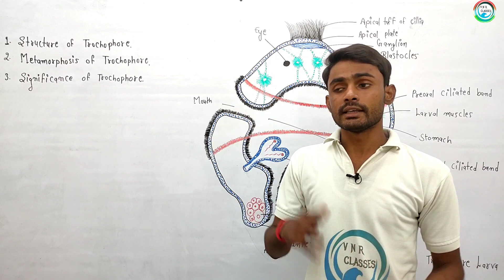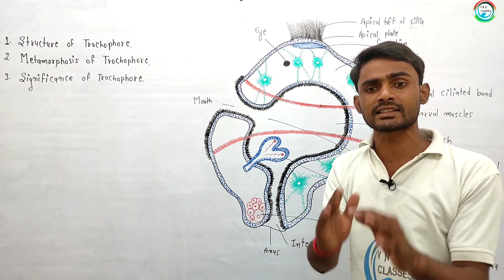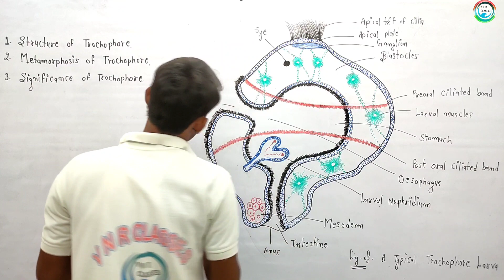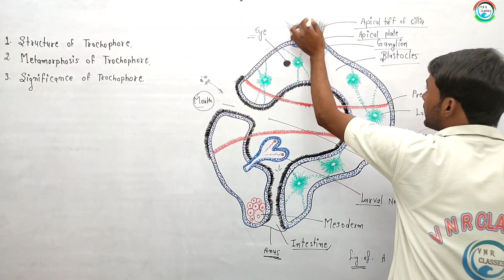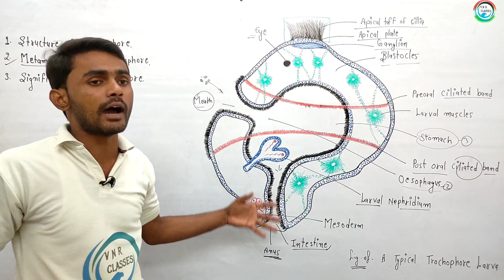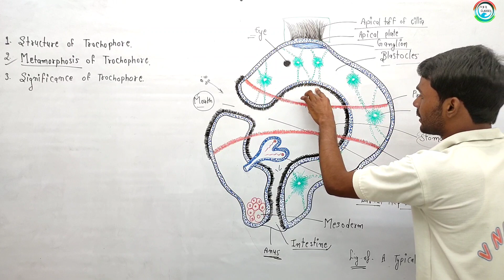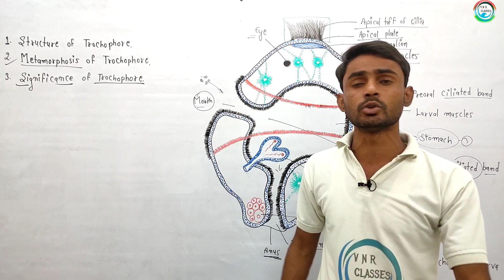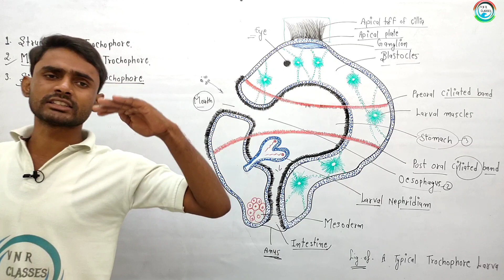Structure of Trochophore Larva | B.Sc-1st Year Zoology Paper-II | by-Prahalad Sir